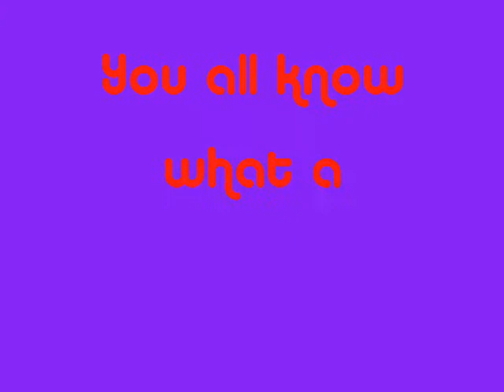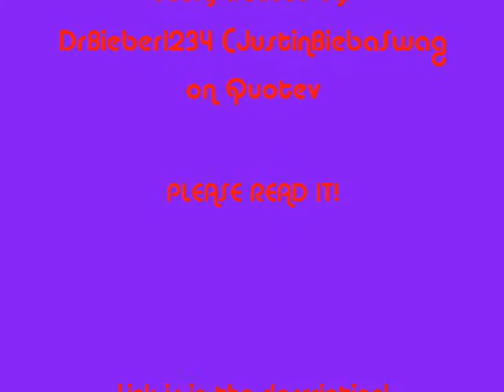Just An Ordinary Girl! (Quizazz/Quotev) *A Justin Bieber Love Story*